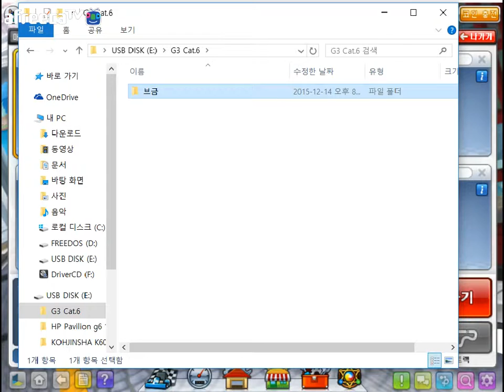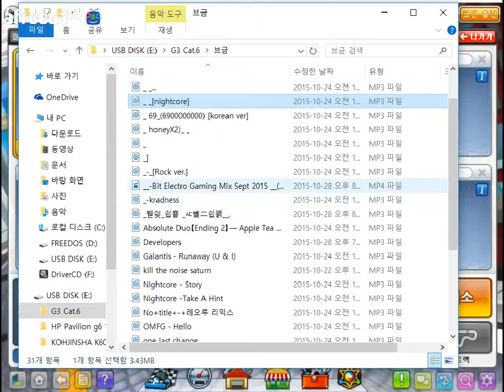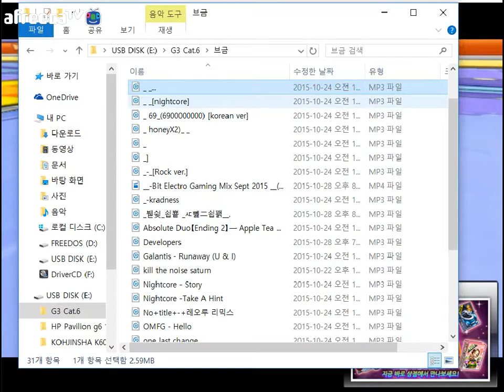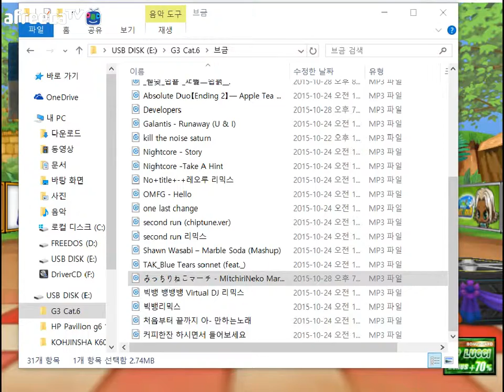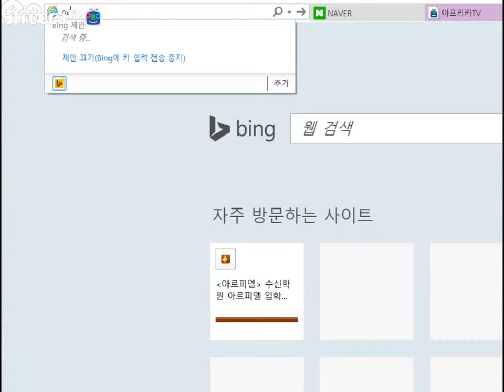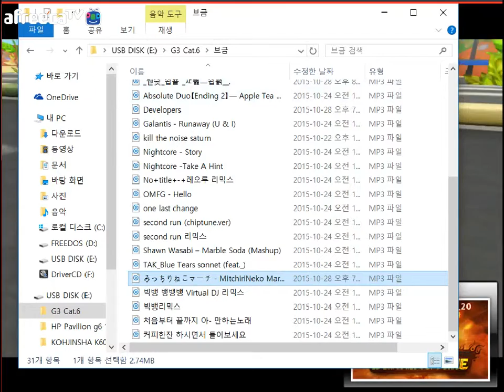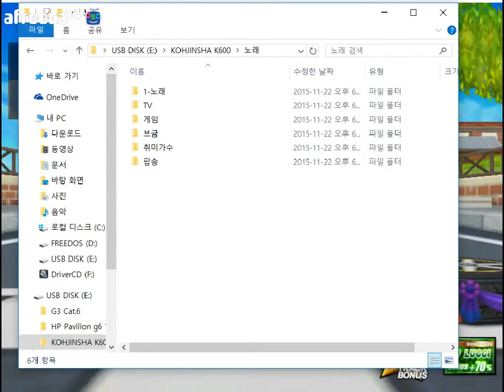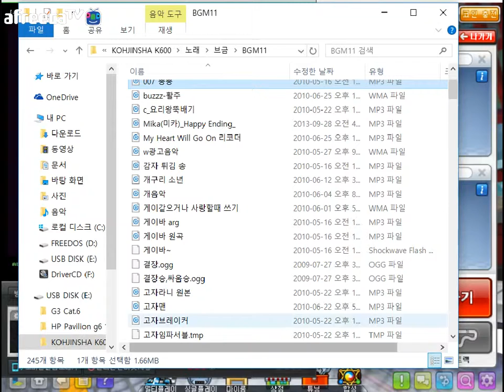[아이스크림 샌드위치] 카트라이더 92탄